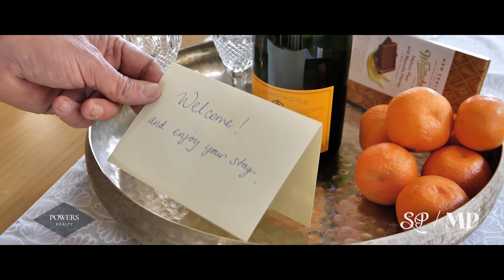36 Rita Street, Mt Maunganui